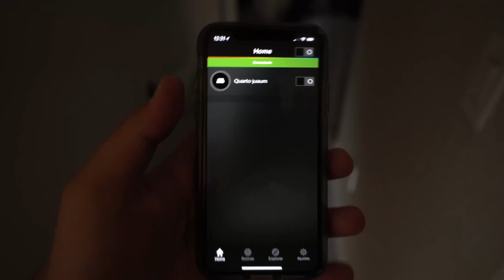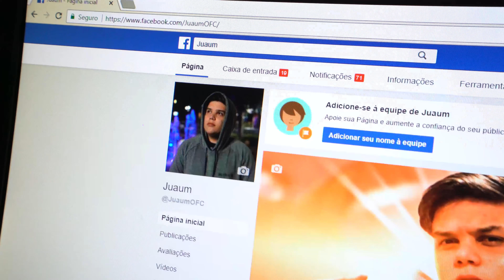ESTOU NAMORANDO UMA GRINGA ? ‹ JUAUM ›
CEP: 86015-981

Londrina - PR